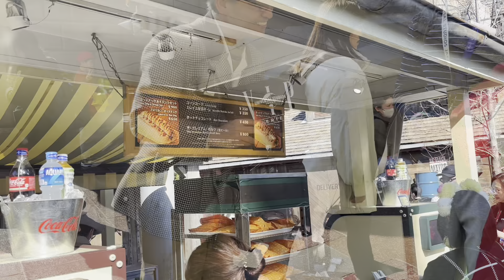Osaka’s Super Nintendo World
In this video I take you along with us to Super Nintendo World in Osaka